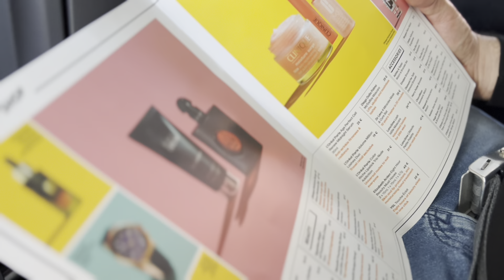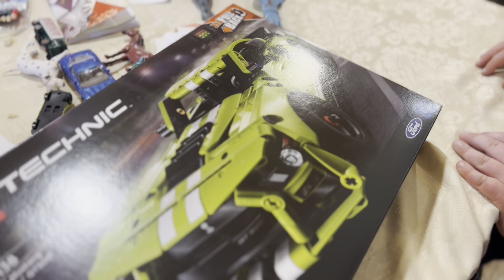ПЕРЕЕЗД В ИТАЛИЮ?! ГДЕ НАМ ЛУЧШЕ ЖИТЬ!